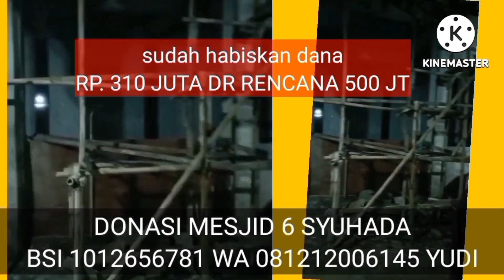Kemarin, susu Gibran di Car Free Day. Sekarang minyak sayur, buat masak belimbing sayur?